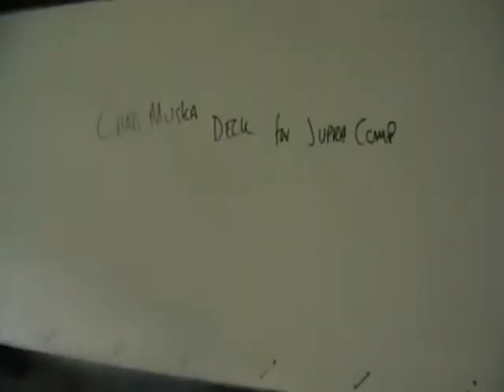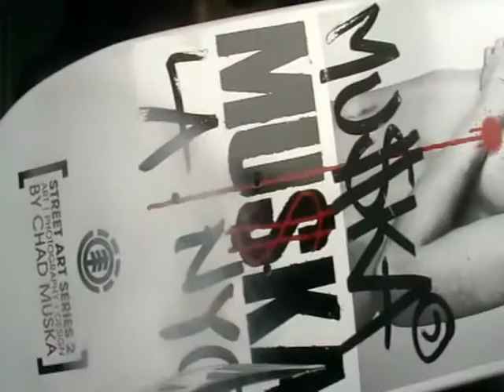Strange Package!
Well erm... i got me some free shit! =]